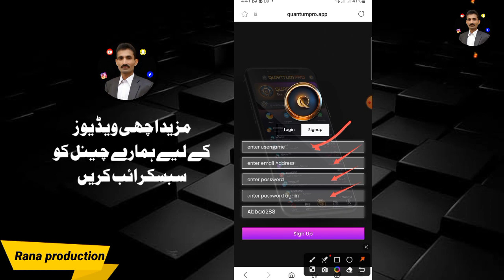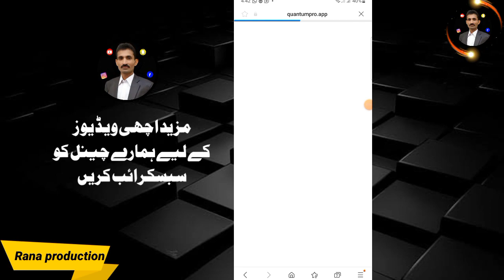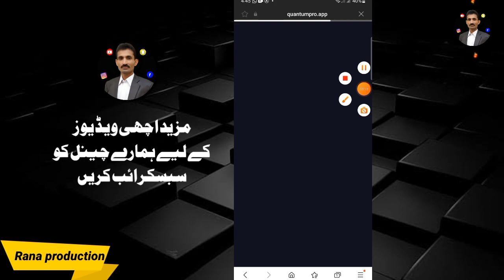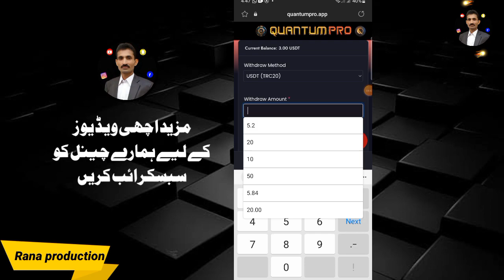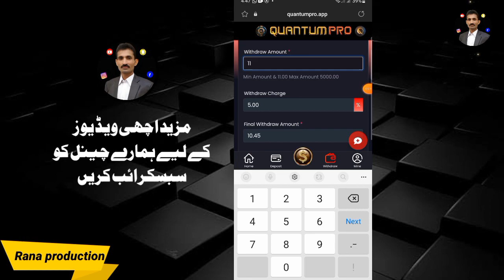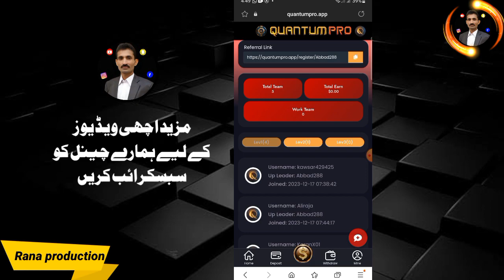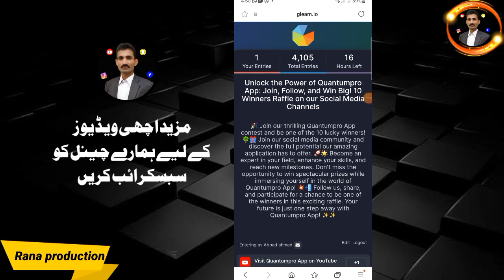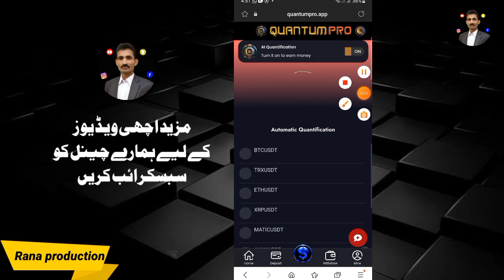Quantum pro Earning app | how to create Account and withdraw | Launch on 18 December | don't invest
Quantumpro Earning app | how to create Account and withdraw | Launching on 18 December | Earn money

⛔️ aleart don't investment this website only review i check issues this website kindly don't investment in this site i inform you⛔️

How to earn money online $10 a day 2023
Quantumpro: Earn $10 a Day from New Earning Website
How to Find Data entry Work from home
How to find a data entry jobs from home in pakistan
How to find Typing jobs online from home in 2023
How to find data entry work from home jobs in india
Which Website Give best typing jobs without investment
How to make money online working from home in india
How to earn money online from home in 2022
Where to find best data entry jobs online from home
How to find work from home jobs in pakistan 2023
Best Work from jobs in india for students
How to earn money online $10 a day
How to make money online without investment
Best part time jobs for students in india
How to earn money online without skills or without money
How to make money online no skill
How to earn money online in 2023
Earn money online without any skill for students
part time and without skill jobs
Part Time jobs in india pakistan
work from home jobs in pakistan
best jobs for students in india
How to make money online without any skill
Where to find freelance jobs with no skills
Quantum pro

______________Follow me ________________